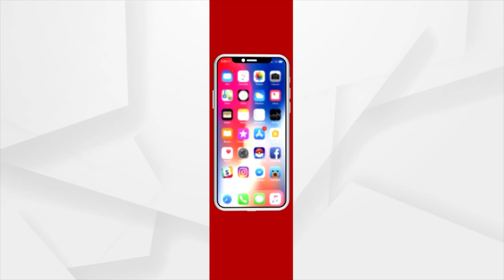From Borrowing Rs 500 To Owning Large Scale Business, This Women From UP Sets An Example For Many